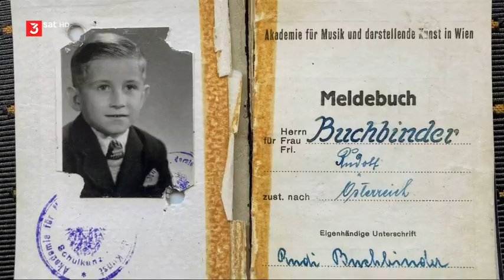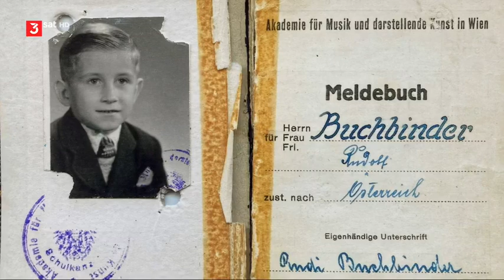Mediales Gehörtraining von Rudolf Buchbinder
Seine Ausbildung begann mit Unterhaltungsmusik aus dem Radio